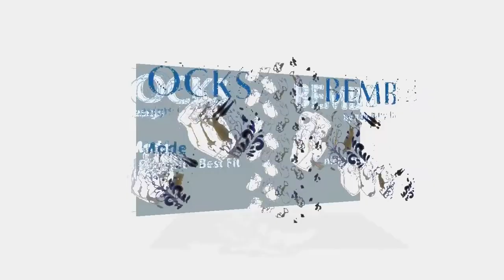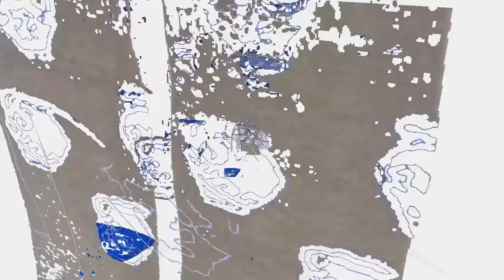Bembeltown Collection | Bembelschmuck Bembel-Shirts | FRANKFURT SHIRTS AND MORE...